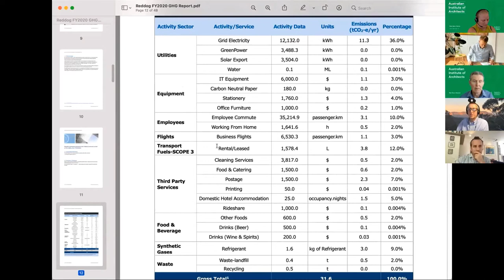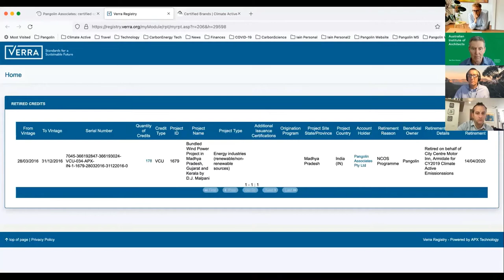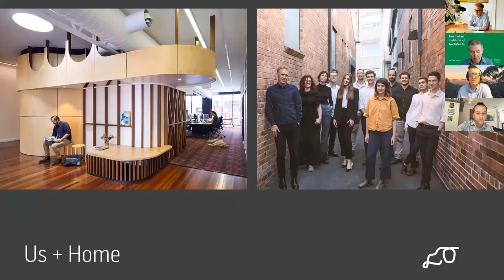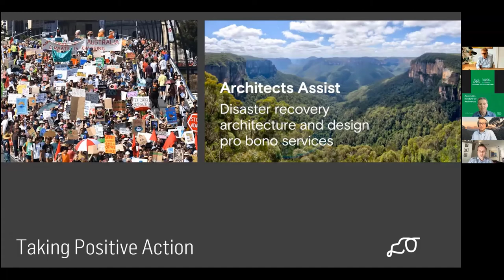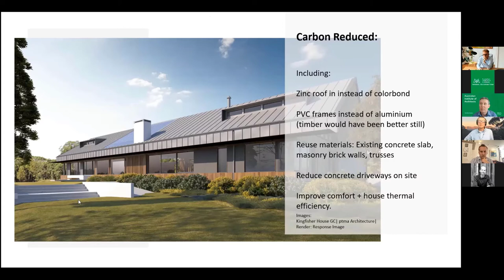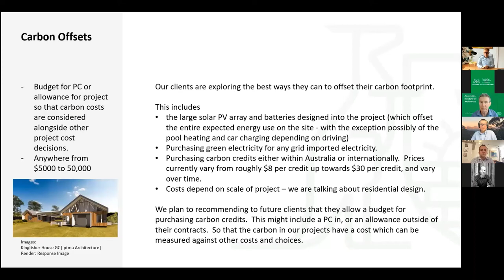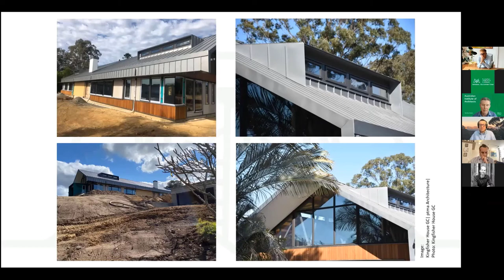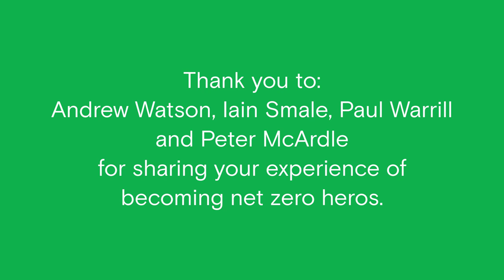Net Zero Heroes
Webinar session discussing how architects can lead the way towards a sustainable future. This session focuses on the vision, the accomplishments and the challenges faced by architecture practices both small and large as we move forwards in our goals of becoming Net Zero Heroes.

Key topics include:
 - What does Net Zero mean?
- The process of determining your carbon footprint
- What lessons are learnt?
- How does carbon offsetting work
- Carbon neutral vs certified carbon neutral and how to certify as carbon neutral.
- How do we become leaders?